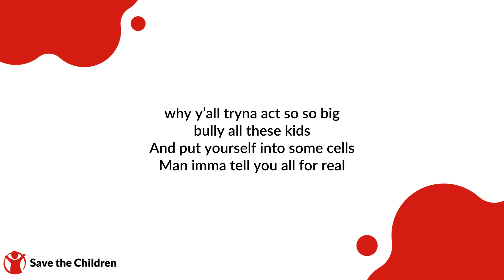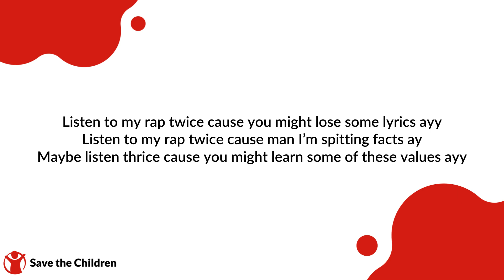2nd Winner of Anti-Bullying Rap Competition Andronicus Gajmer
In July 2023, Save the Children Bhutan held a rap-competition for children (under 18 years) on the theme Anti-Bullying and Andronicus Gajmer stood as the 1st runners up of the competition winning Nu. 20,000.